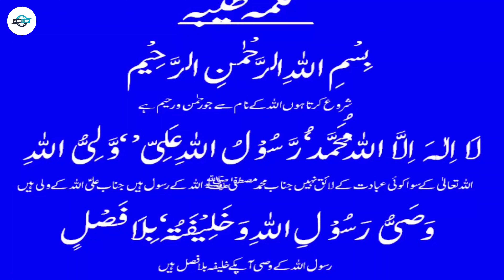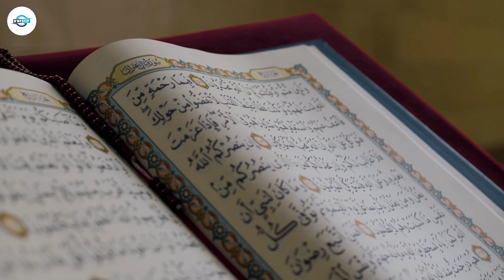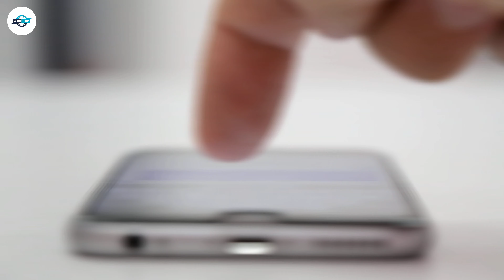शिया और सुन्नी मुसलमानों के बीच 8 बड़े अन्तर √ Real Differences Between Shia And Sunni